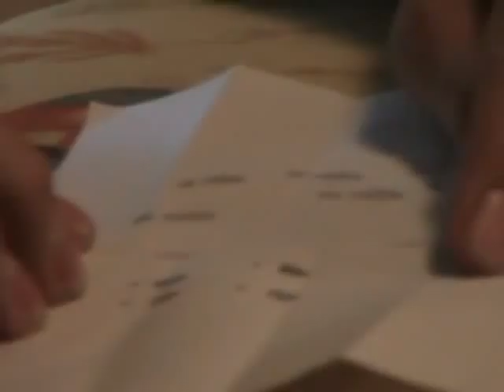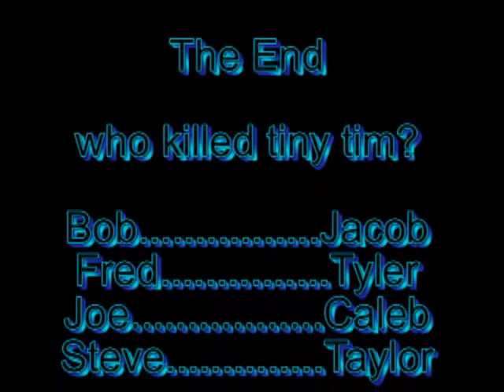Who Killed Tiny Tim?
The case of who killed Tiny Tim